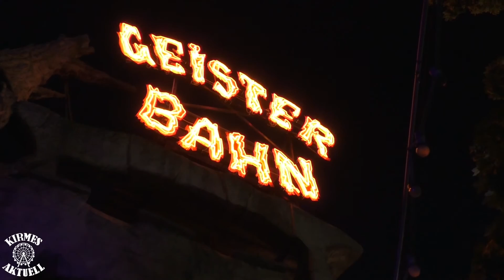Der Wiener Prater am Abend! | Vlog #47 [FULL HD]